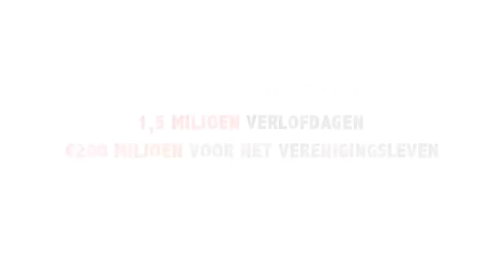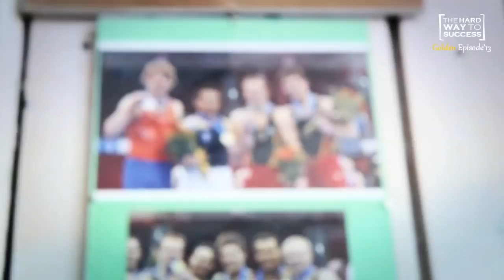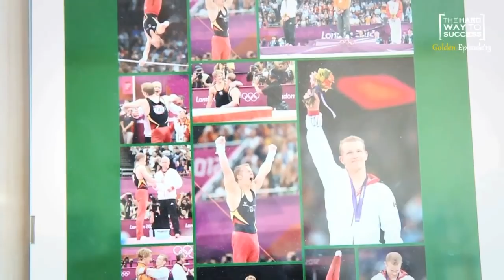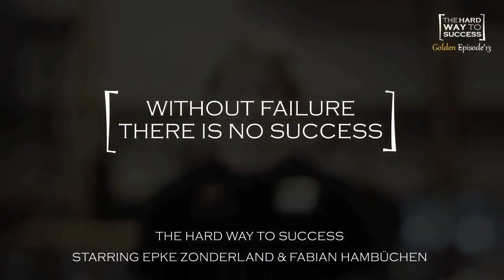The Hard Way To Success (EN) - The Golden Episode'13 - Epke Zonderland & Fabian Hambüchen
English subtitled. The story of 2 friends, 2 rivals.. Epke Zonderland (NED) & Fabian Hambüchen (GER), The Golden Episode'13. Produced by Sports2Visuals.com

Twitter.com/THWTS
Facebook.com/THWTS